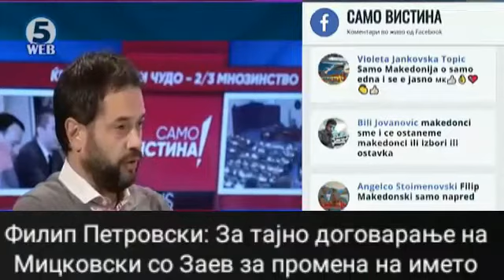Го видовме најмизерниот политички потег